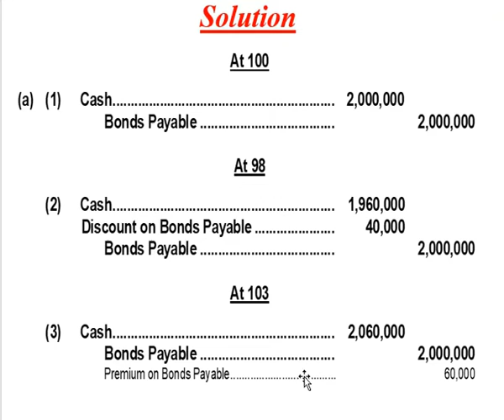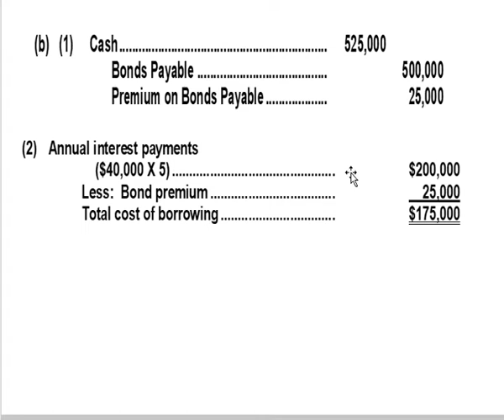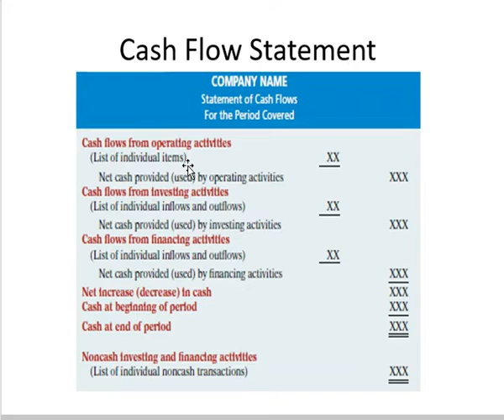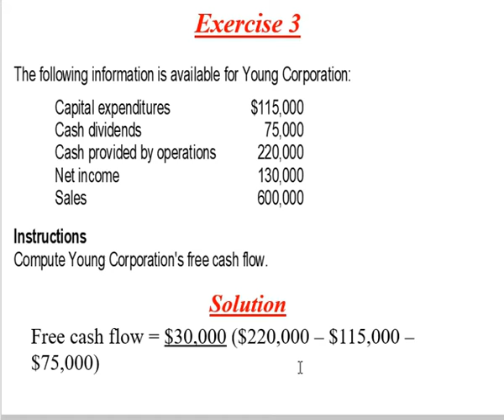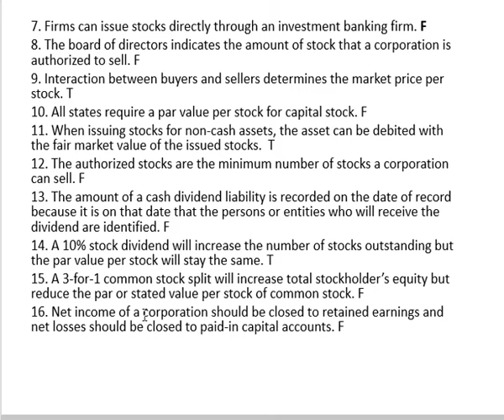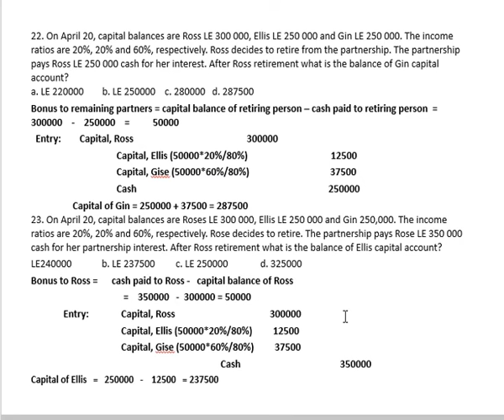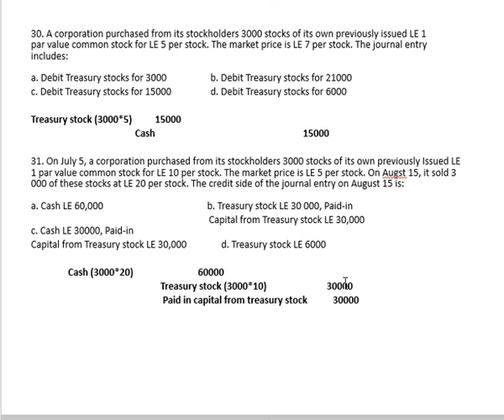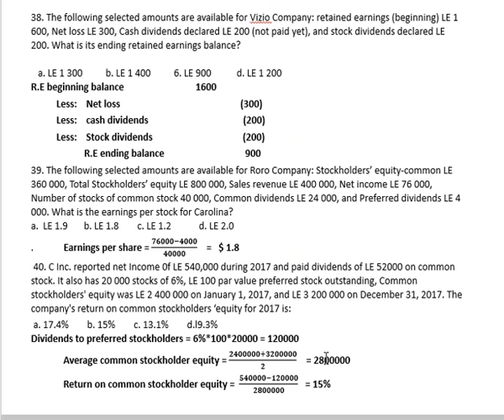Intermediate Accounting - Final Revision